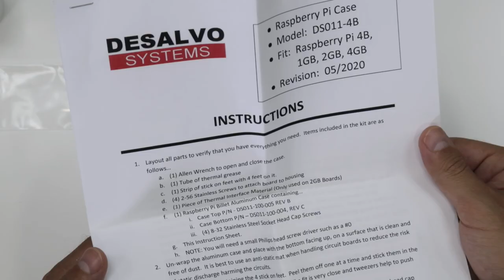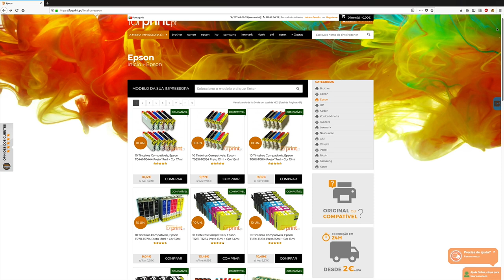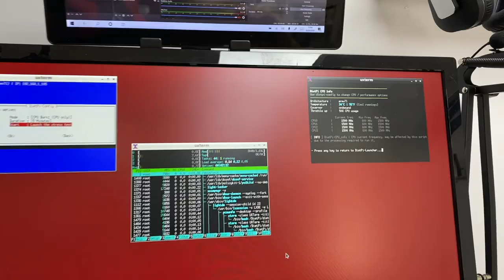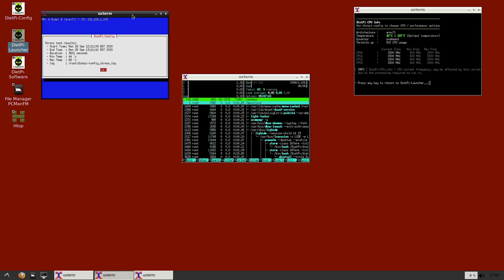Raspberry Pi 4 PRO / Mac Pro em Miniatura 😉 Está BRUTAL !!!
✅ VIDEOS SUGERIDOS  ✅

✅ OUTROS VIDEOS  ✅